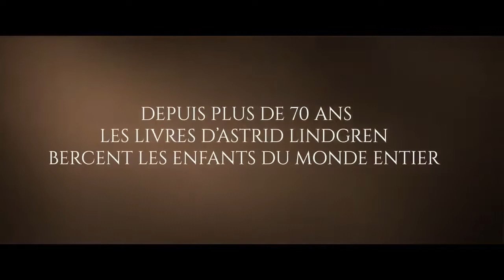ASTRID Bande Annonce VOSTFR 2019 HD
Découvrez la bande annonce de Astrid
Résumé : En 1920, Astrid Lindgren a 16 ans et des rêves plein la tête.
Elle décroche un travail de secrétaire dans un journal local, tombe amoureuse de son patron, se retrouve fille-mère.
Talentueuse et résiliente, libre et déterminée, elle inventera des héroïnes à son image, dans des romans qui la rendront célèbre.
Avec Alba August, Maria Bonnevie, Trine Dyrholm

Suivez nous !